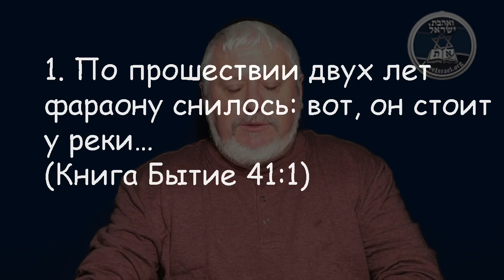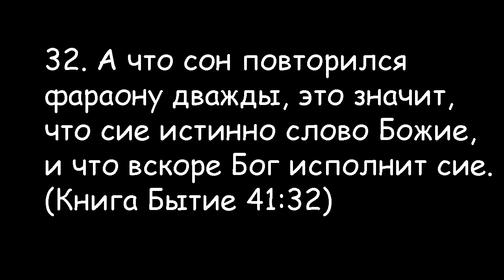Недельная глава "Микец"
Бер.41.1-44.17.
Йосеф выходит из темницы.
Почему снов два?
Он разгадывает сон фараона и назначается правителем над всем Египтом.
Йосеф прообраз Машиаха.
Связь между недельной главой и Хануккой.